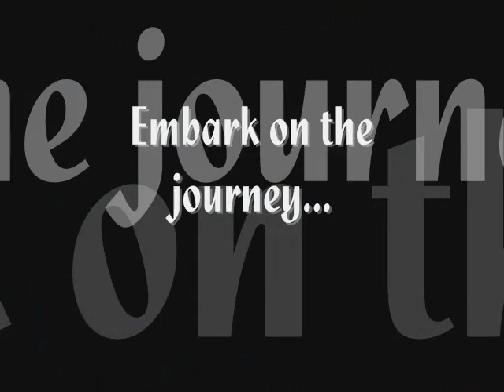Xenosaga Gnosis War {Fanmade Trailer}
Yeah, I know Xenosaga's been out for ages but still it's a great game and I thought I'd make my own little trailer. This is my first one, I don't think it's all that good but I wanted to share it anyway, to see if you guys like it =] hope you do!
The first song is Devil May Cry 3 - Nevan, and the second song is, yes, it's Psi-Ops theme tune, 'With My Mind' by Cold.
I used these songs because I thought they suited the trailer, so please don't shout saying they're differnet songs =] thanks ^^